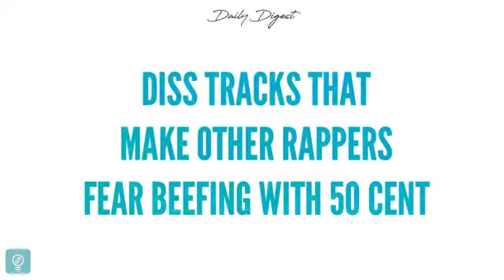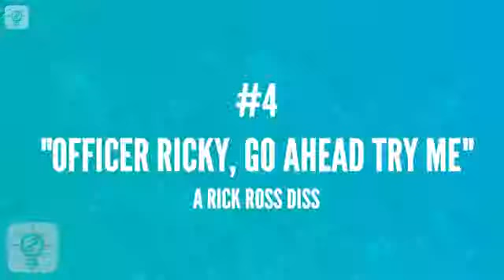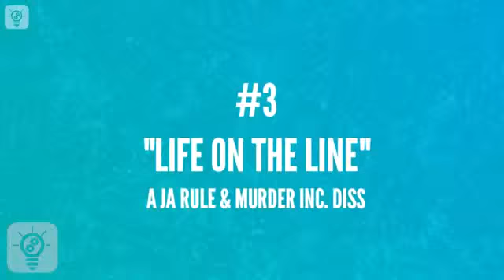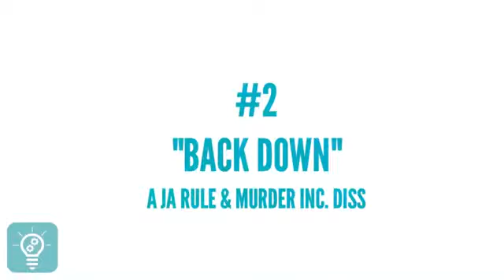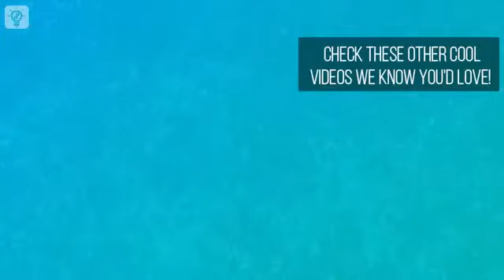Why Rappers Fear Beefing with 50 Cent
curtis III 50 johnson beefs